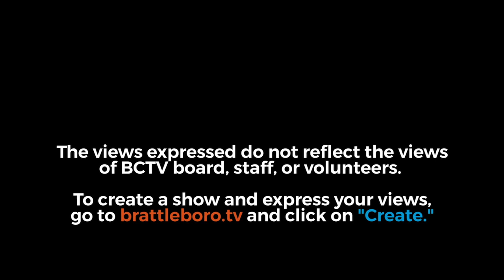Montpelier Happy Hour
Taxes, Fairness, and Sustainability